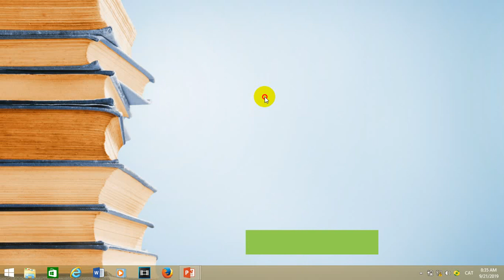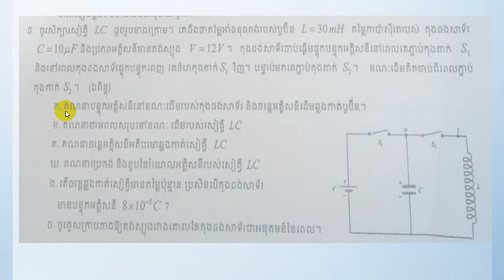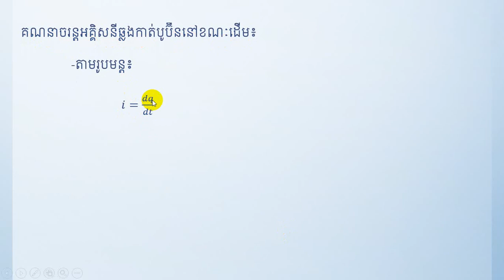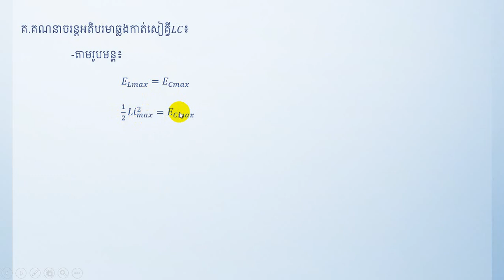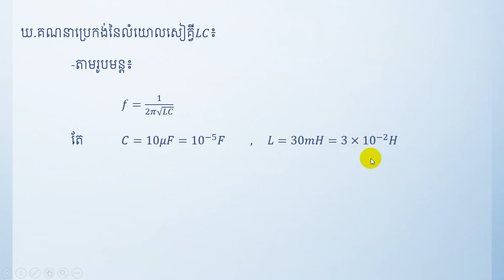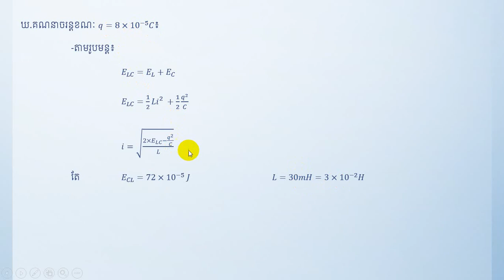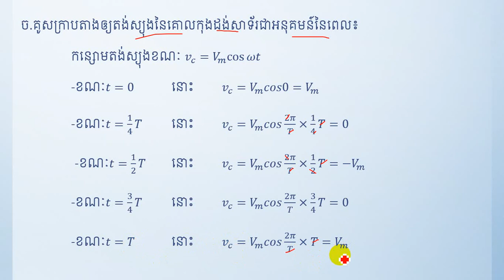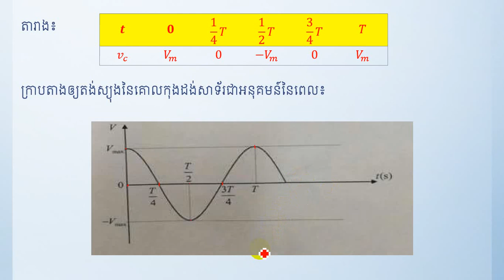វិញ្ញាសារូបវិទ្យាទី២៖ប្រឡងជ្រើសរើសគ្រូកម្រិតមូលដ្ឋាន ភាគទី៣/៣សម័យ៖២៧ តុលា​ ២០១៧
Welcome to learn Physics with Mast. The more you learn the more you know.